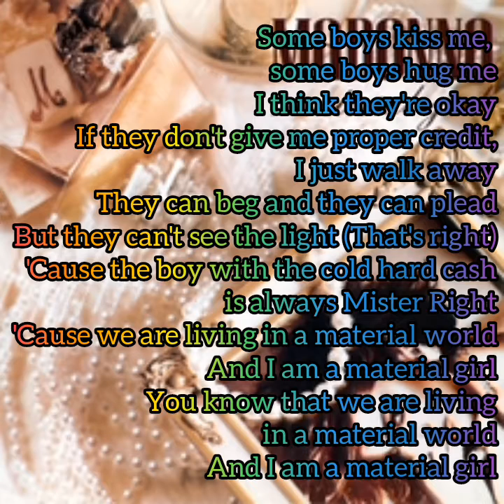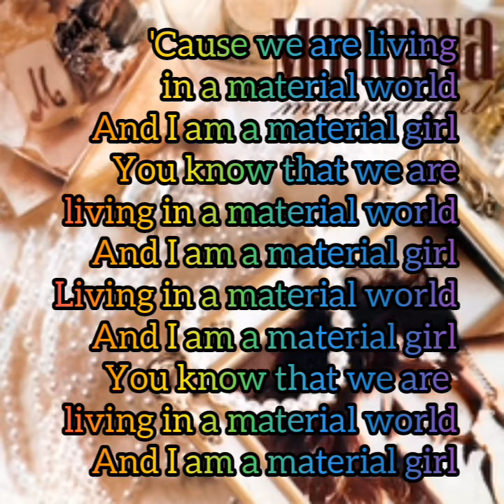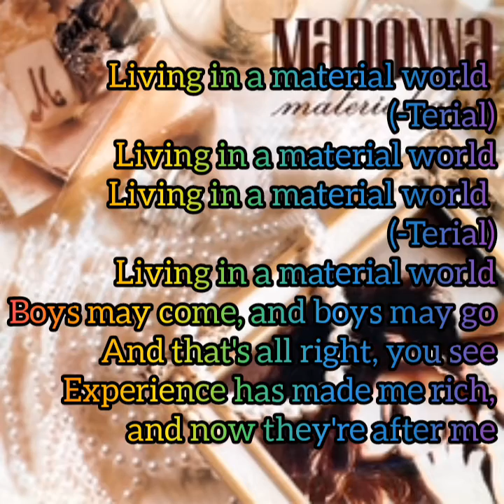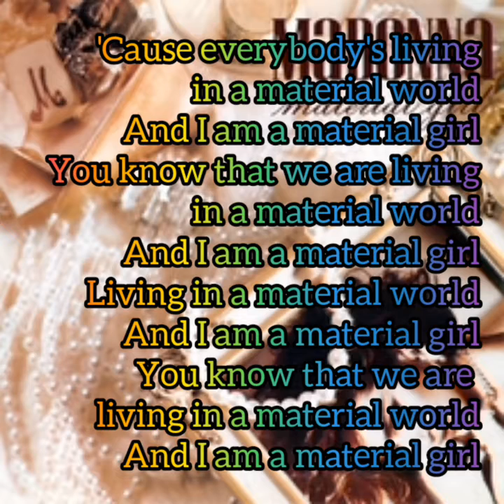Material Girl - Madonna